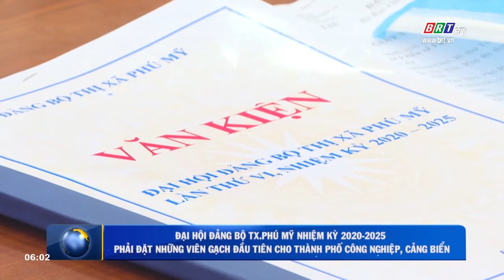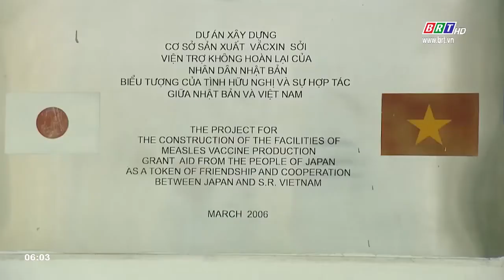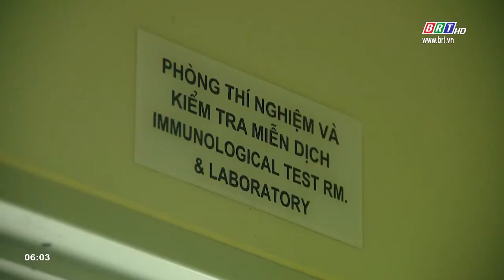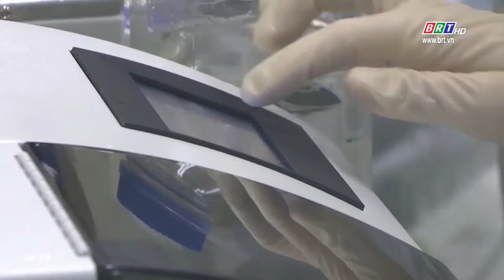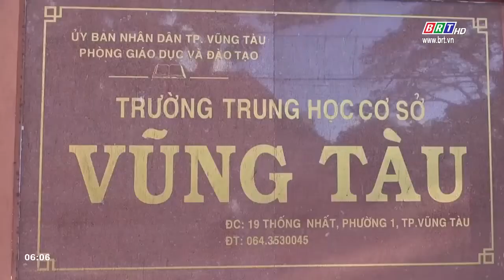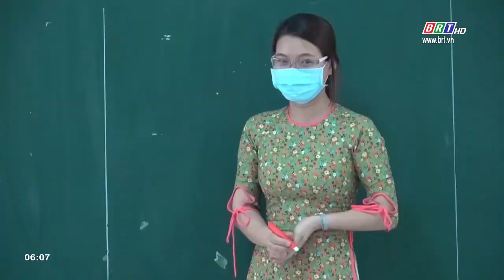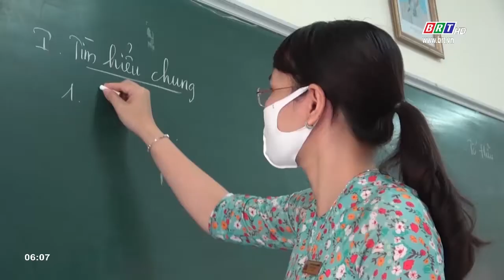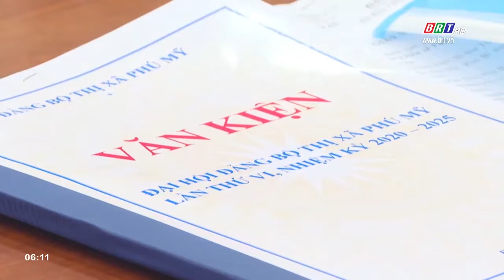Vòng quay 24h 05/5/2020 | BRTgo